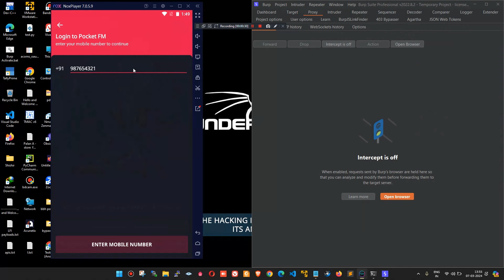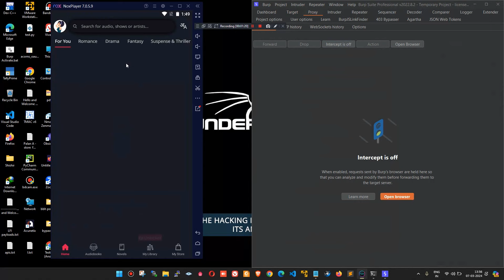Authentication Bypass Response Manipulation Allows Account Takeover || bug bounty || POC 2024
Join us in part 2 of our live bug hunting for beginners series, where we'll show you how to find email code bypass vulnerabilities by manipulating server responses on a live website. This bug bounty tutorial is a must-watch for those interested in hacking and cybersecurity, so don't miss out! Bugbounty POC | 2024

live bug bounty beginners: admin dashboard disclosure
live bug bounty hunting hackerone
live bug bounty
live bug bounty recon
bug bounty account takeover on live website
.:: Hastag BugBounty ::.
OAUTH MISCONFIGURATION POC,Reflected XSS vulnerability,bug bounty tutorial,
bug bounty methodology,bug bounty for beginners,bug bounty course,bug bounty methodology,bug bounty automation with python, bug bounty automation tools
What Should You Do After Recon?!: Try To Find Vulnerability On Live Target || Bug Bounty || POC 2024
Bug Bounty Secrets: Uncovering Vulnerabilities on Live Targets